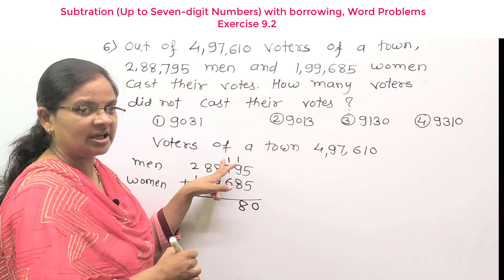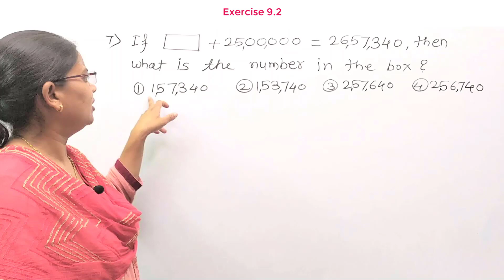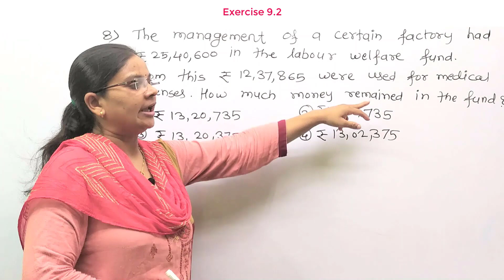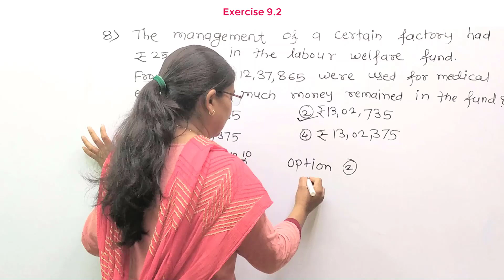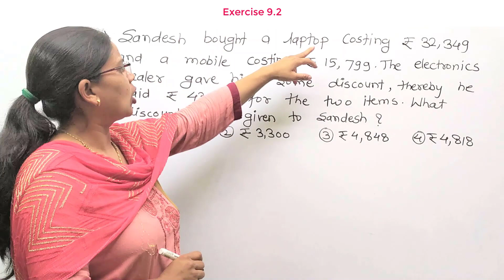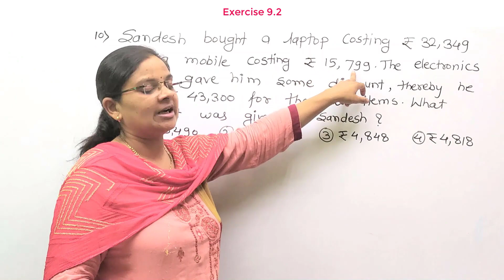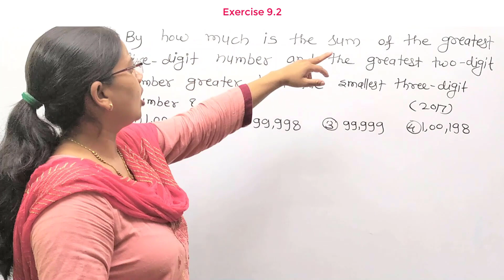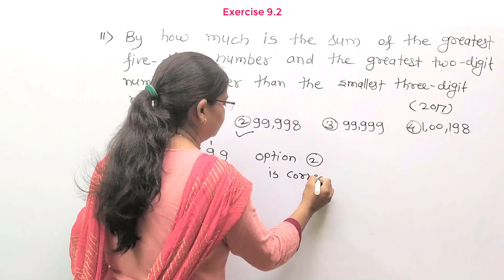5th Scholarship Maths Chapter 9 |Exercise 9.2 Part 2 |Subtraction (up to seven digit numbers) with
5th Scholarship Maths Chapter 9 |Exercise 9.2|Subtraction (up to seven digit numbers) with borrowing

In this video we have discussed chapter  9 . Subtraction (up to seven digit numbers) with Borrowing  with words Problems
explain in Marathi
Chapter 9
Subtraction

 Exercise 8.1 | Addition

Prime Numbers  1 to 100 | Concept/Facts/Rule

Subtraction_(up to seven digit numbers) with Carrying with words

Sholarship Examination
Unit 1
Number Work
Chapter 8
Addition (Up To Sven-digit Numbers) With Carrying Word Problems
Exercise 8.1

Chapter 7
Numbers : Even/Odd, Prime /Composite, Twin Prime / Coprime, Triangular/Square

Chapter 2
Reading and Writing Numbers (UP to Ten Digits)
दहा अंकी संख्यांचे वाचन व लेखन

Chapter 1
International Numerals and Romal Numerals
Exercise 1.1

   परिमिती, क्षेत्रफळ, आणि
    घनफळ (आकारमान)
Part 4

Part  :- 3

Part 2
Problem set 15.1

5th​scholarship